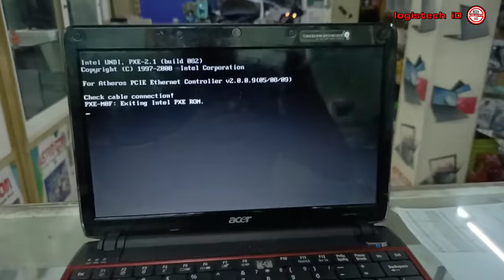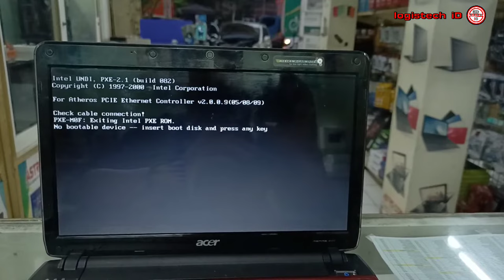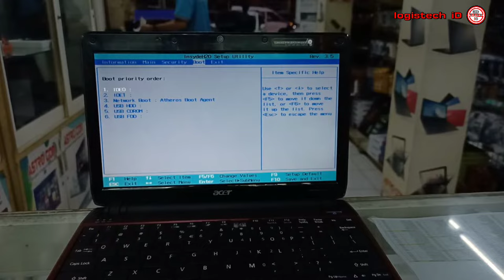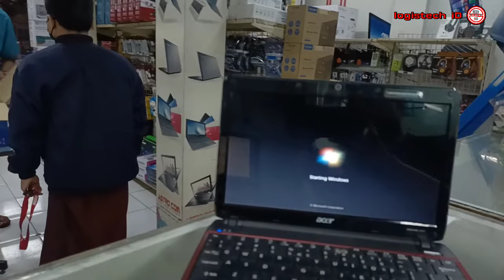CARA MENGATASI INTEL UNDI LAPTOP TIDAK BISA MASUK WINDOWS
LAPTOP TIDAK BISA MASUK WINDOWS
Tentang cara MEMPERBAIKI LAPTOP YANG TIDAK BISA BOOTING TIDAK BISA MASUK WINDOWS

-Kumpulan setting windows 10 & 11

Assalaamu'alaikum.wr.wb